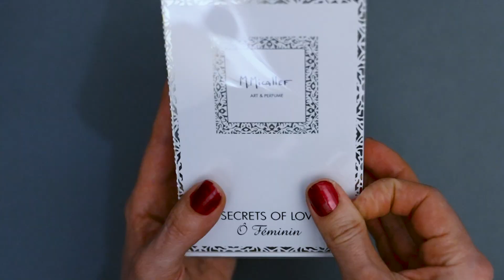Unboxing O Feminin by M.Micallef Parfums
Unboxing O Feminin by M.Micallef Parfums. As you embrace this fragrance, you'll experience a burst of freshness from the top notes, delicately combining zesty bergamot. As the scent evolves, the heart notes unfold, revealing a captivating bouquet of romantic rose and enchanting jasmine. But it is the base notes that truly linger, leaving a lasting impression. Rich & deep, the warm embrace of vanilla, musk & patchouli create a seductive trail that captivates the senses & leaves you feeling confidently irresistible.